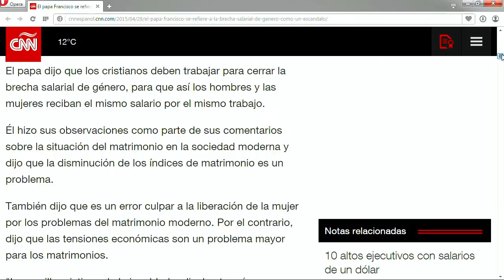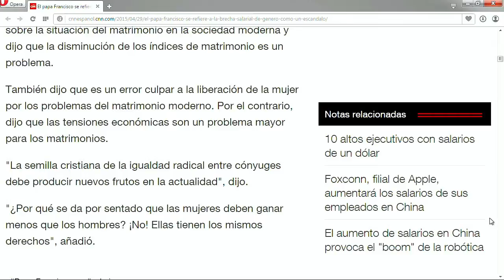Diario del Dia - Bloque 3 (30-04-2015)